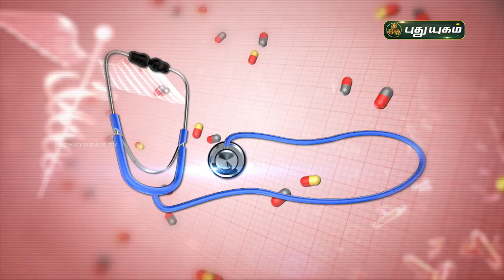கோடை நோய்களைத் தடுக்கும் இயற்கை வழிகள்! Doctor On Call | Puthuyugam TV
Dr. Sai Divya
RJR Hospital
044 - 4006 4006